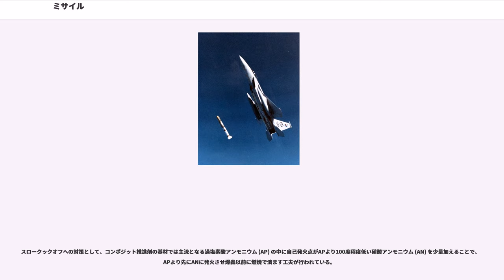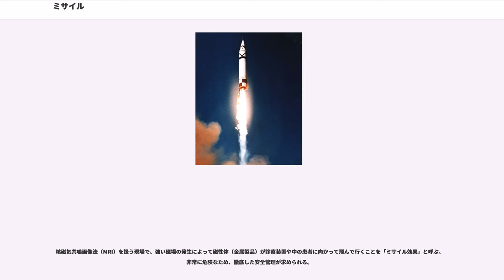ミサイル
ミサイル（）とは、目標に向かって誘導を受けるか自律誘導によって自ら進路を変えながら、自らの推進装置によって飛翔していく軍事兵器のことである。誘導ミサイルあるいは誘導弾（）ともいう。

以下にミサイルの分類を示す。必ずしもすべてのミサイルが下記の内の1種類に分類される訳ではなく、空対地ミサイル (ASM) が同時に対戦車ミサイル (ATM) や巡航ミサイルであるなど、同時に複数に分類できるものがある。

対地ミサイルは地上の目標を攻撃するミサイルである。1人で扱う小型のものから巨大なICBMまでさまざまな種類がある。

巡航ミサイル （CM：）は発射プラットフォームにかかわらず大気圏内を目標まで水平に動力飛行するミサイルのうち、特に射程が長いミサイルである。長距離を飛翔するために固定翼航空機と同等に、主翼とジェットエンジンを備えることが多く、長い航続距離を得る代わりに音速以下での揚力による飛行を行うものが多い。破壊対象は地上目標もしくは艦船であり、長距離の対地ミサイルや対艦ミサイルの別称といえる。航空機同様に撃墜を避けるために低空飛行を行うことが求められ、地表高度に沿いながら防空レーダー網を左右に避けながら複雑な飛行ルートを行うなどの、高度な誘導装置を備えることで知られている。核弾頭を積んだ戦略ミサイルと通常弾頭を積んだ戦術ミサイルがある。ステルス性能の向上と並んで超音速巡航能力が求められており、2008年現在はいくつかの超音速巡航ミサイルの配備が始まっているとされている。

極超音速ミサイル（ごくちょうおんそくミサイル）とはマッハ5.0以上の極超音速:ハイパーソニック (hypersonic speed)で飛行するミサイルである（極超音速機）。

対艦ミサイルは水上艦船を攻撃するミサイルである。艦船の移動速度は車両と同等のため、対艦ミサイルを対地ミサイルの一部として扱う事がある。この場合の略号は ではなく を用いる。洋上は彼我共に探知範囲が大きくなるため対艦ミサイルは一般的な対地ミサイルより射程が長く、中には弾道ミサイルに匹敵する射程を持つミサイルもあり、これらは対艦用の巡航ミサイルとも呼べる。

対潜ミサイルは水中の潜水艦を攻撃するミサイルで、その多くが弾頭相当として短魚雷を備えて着水時に分離する。ミサイルであると共に対潜兵器でもある。

対空ミサイルは空中の目標を攻撃するミサイルである。

ミサイルは推進装置と誘導装置を持ち、推進装置だけで誘導装置を持たないロケット弾や、推進装置を持たず誘導装置だけを持つ誘導爆弾や誘導砲弾とは区別される。一般の爆弾や砲弾は推進装置も誘導装置も有しない。推進装置は一般に固形ロケットを使用するが、大陸間弾道弾には液体ロケットを使用するもの、巡航ミサイルには燃費の良いジェットエンジンを使用するものがある。

軍用航空機は空を飛ぶことで目標を攻撃するが、自ら目標に向かって失われることは想定されておらず、砲弾と大砲の関係のように、別の投射体を放つためのプラットフォームとなっている兵器である。近代兵器としてのミサイルの黎明期には、「戦闘機」や「爆撃機」として分類されたものも存在する（F-99 ボマーク、B-62 スナーク 等）。

無人で放たれた後は短時間の1度限りの使用であるため、高熱や振動・圧力に起因する強度低下や再使用の整備は考慮せずに済み、比較的新しい技術を導入しやすい。

排気煙の視認を避けるため、白煙の元となるアルミニウム粉を用いない固体推進剤、さらに排気炎を出さないものが研究されている。外殻を金属からプラスチックへ変更し、ステルス性を高める研究が行われている。

発射地点から攻撃可能な目標地点までの最大距離が射程である。地対空ミサイルや艦対空ミサイルでは重力に逆らって上昇するのに推進力が消費されるため、水平距離だけでなく高さも含めて表現されることが多い。小型ミサイルでは多くの場合、弾頭部の種類別にミサイルの型名が付けられているため、射程も一意に決まるが、大型ミサイルでは弾頭を変更可能な場合、重い弾頭を運搬する場合と軽い弾頭を運搬する場合では射程が異なることがある。すべてのミサイルは発射時には爆発しないように作られており、その多くが安全装置や誘導装置の動作手順の都合によって、最短有効距離や最小有効射程などと呼ばれる攻撃に使用しても動作が保証されない距離が設定されている。

多くのミサイルは、飛翔体の他にも外部での誘導や発射にさまざまな装置を必要とする。以下に主要なミサイル・システムの構成要素を示す...